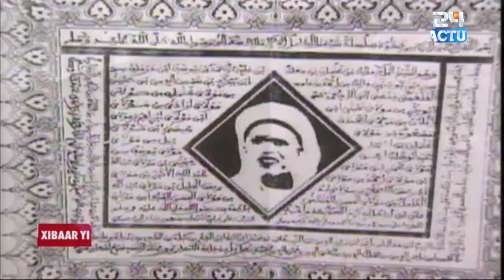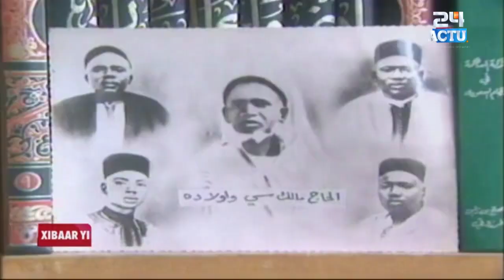LUMIERE DE LA BOURDA - Historique du Gamou de Tivaouane et Origines du Bourd